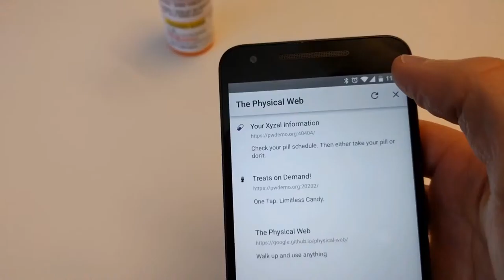Physical Web Pill Bottle